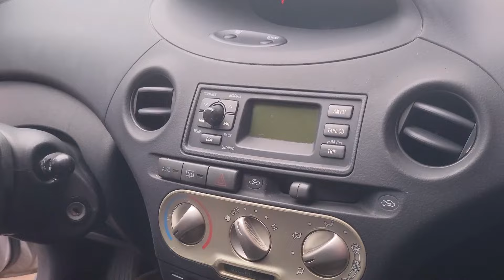Nigeria's Affordable Toyota, Peugeot and Volkswagen Cars at Ken autos Nig Ltd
Are you in the market for a reliable and affordable car in Nigeria? Look no further than Ken Autos Nig Ltd! This reputable car dealership offers a wide range of Toyota, Peugeot, and Volkswagen vehicles at competitive prices.

In this comprehensive video, we'll explore the various options available at Ken Autos Nig Ltd and provide you with valuable insights into the Nigerian car market. Whether you're a first-time car buyer or looking to upgrade your ride, this video will help you make an informed decision.

Here's what you can expect to find in this video:

Price comparisons: We'll compare the prices of different models within each brand, giving you a clear understanding of the current market rates.
Car features: Learn about the key features and specifications of each car model, including engine size, fuel efficiency, safety ratings, and interior amenities.
Financing options: Explore the various financing options available at Ken Autos Nig Ltd, such as loans and lease agreements, to help you purchase your dream car.
Test drives: Get a firsthand experience of the cars by scheduling a test drive at Ken Autos Nig Ltd.
Customer testimonials: Hear from satisfied customers who have purchased cars from Ken Autos Nig Ltd and learn about their experiences.
Ken Autos Nig Ltd is committed to providing quality vehicles and excellent customer service. With their knowledgeable staff and competitive prices, you can be confident in making a wise investment.

Join us as we take a virtual tour of Ken Autos Nig Ltd and explore their extensive inventory of Toyota, Peugeot, and Volkswagen cars. Don't miss out on this opportunity to find the perfect car for you. Watch the video now and start your car-buying journey today.
👉👉 Phone number and Location of the dealer is inside all the videos on this platform
👉👉👉  Please don't forget to do physical inspections and test drive on the car. Ensure that everything is working perfectly well before you make any payment
 👉👉👉  DO THE TRANSACTION IN A VERY BUSY PUBLIC PLACE